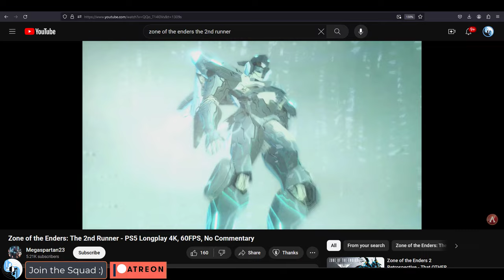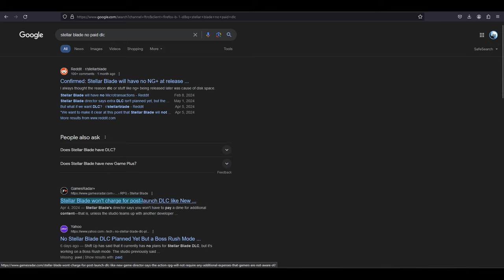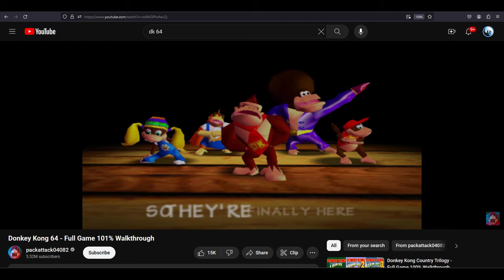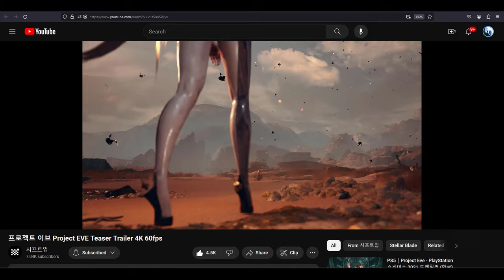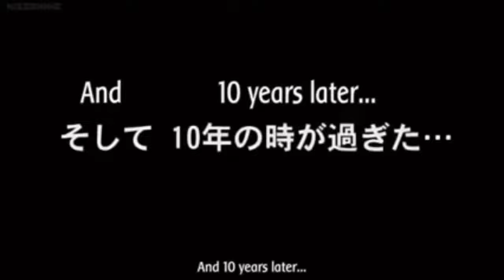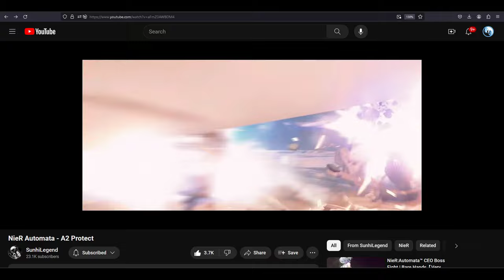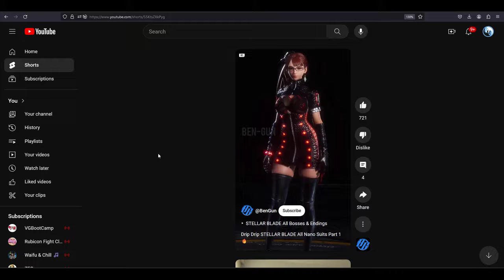Why I WILL Enjoy "Stellar Blade" - (Not A Review)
I'm so sad I don't have a PS5, but if this game comes to Steam, I am SO ready for it-!!
If you enjoyed watching, please consider supporting the Show :)
If you like my Demo-Character, you can find her on my ArtStation Store: